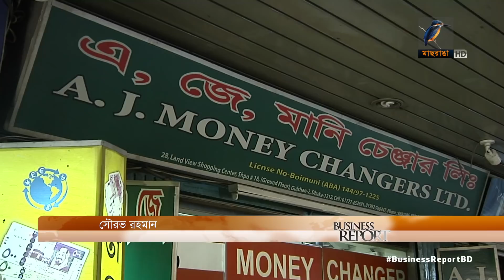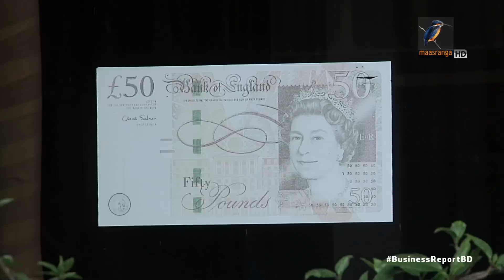ক্যাসিনো বিরোধী অভিযানে ডলারের দাম চড়া!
হঠাৎ করেই টাকার বিপরীতে বাড়তে শুরু করেছে ডলারের দাম। সপ্তাহের ব্যবধানে খোলাবাজারে এই বৈদেশিক মুদ্রার দর বেড়েছে দেড় থেকে থেকে দুই টাকার মতো। বিশ্লেষকরা বলছেন, চলমান দুর্নীতি বিরোধী অভিযানের প্রভাবে বাজারে ডলারের বাড়তি চাহিদা তৈরি হয়েছে। যা এর দর বাড়িয়ে দিয়েছে। এমন পরিস্থিতিতে ব্যাংকিং চ্যানেলেও টাকার বিপরীতে ডলারের দাম কিছুটা বাড়িয়েছে কেন্দ্রীয় ব্যাংক...